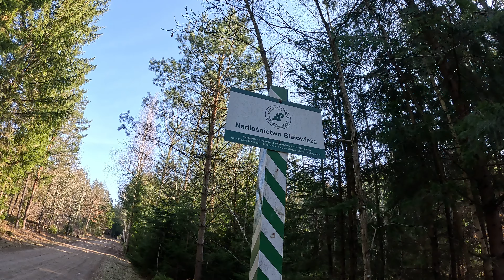16 lutego 2024 Tryb Jagielloński skrzyżowanie ze Zwierzynieckim.